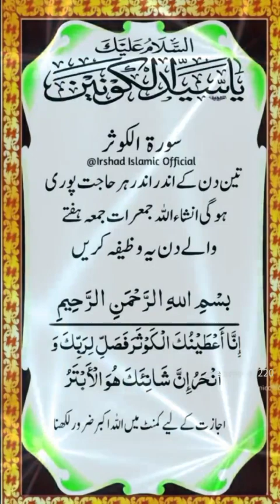September 10, 2024.